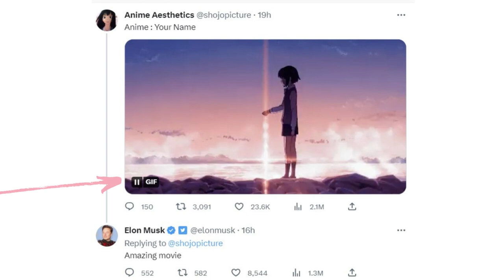How To Use Twitter With Gifs - How To Make A GIF On Twitter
Learn how to make a gif on Twitter and use Twitter GIFS.
Twitter GIFs have 55% more engagement on a tweet than without a GIF, according to Twitter stats.